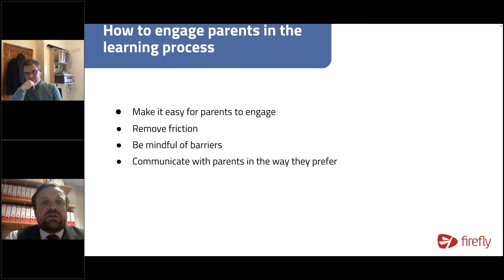The key to saving teachers time and engaging parents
We are joined by Alex Handy, Assistant Head at Caludon Castle School. Together we'll be sharing the ways you can save teachers time and still engage parents in the learning process.